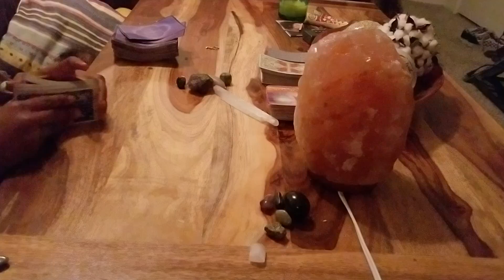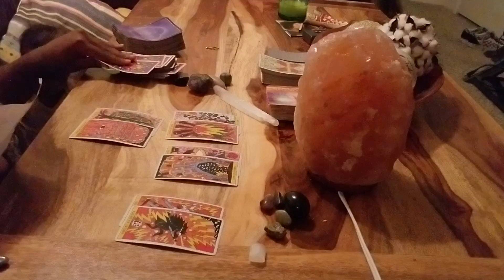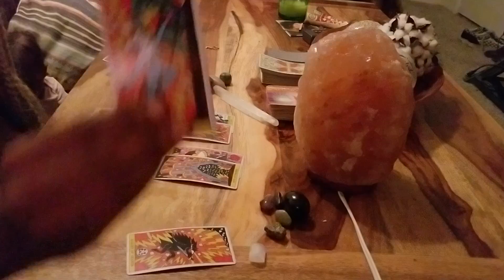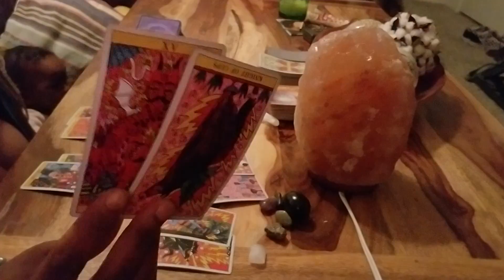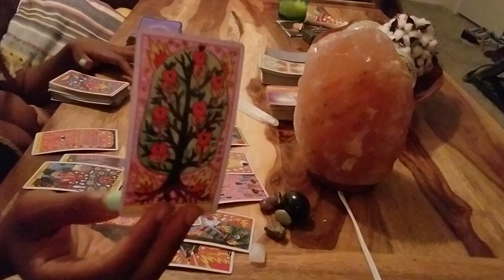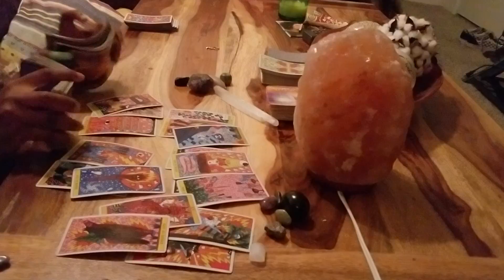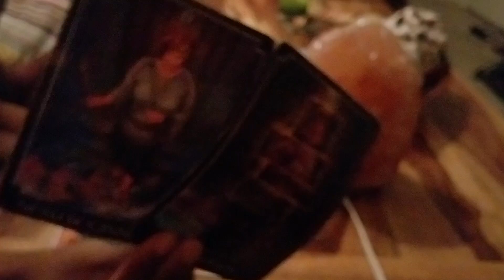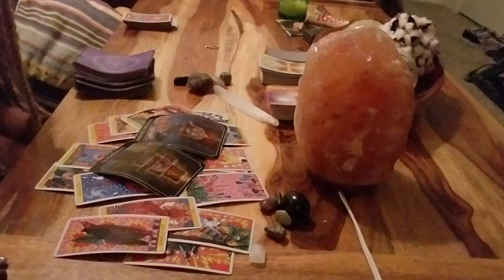GEMINI, THEY WANT SEX!